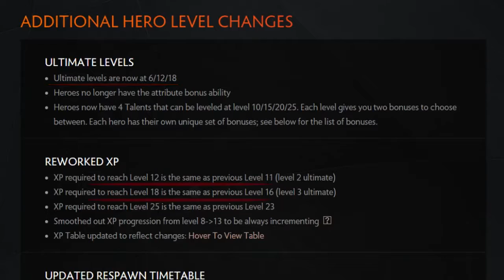Dota 2 Talent Trees | Fully Explained | 7.00 Guides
With the biggest update in dota history the concept of talent trees came into play but many times we are unable to understand how to work with talent trees perfectly.